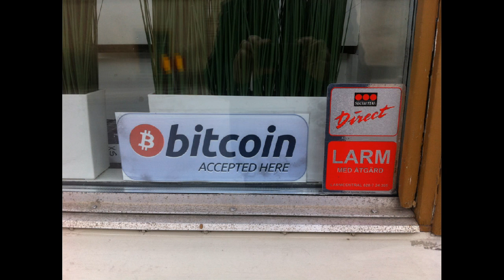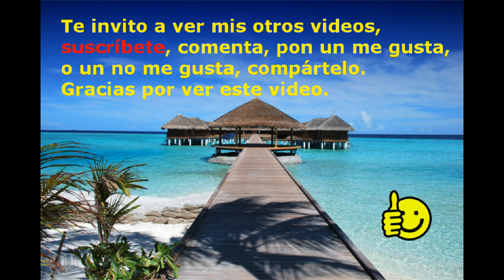Amazon podría aceptar Bitcoin en octubre: Rumor no verificado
Hay rumores que están circulando respecto a que Amazon podría comenzar a aceptar Bitcoin como método de pago este octubre. Los rumores parecen provenir de un reciente informe en squawker.org. Algunas encuestas han indicado que la compañía tendría una razón financiera para hacerlo, pero no se ha hecho ningún anuncio oficial.

Fuente:
Cointelegraph.com